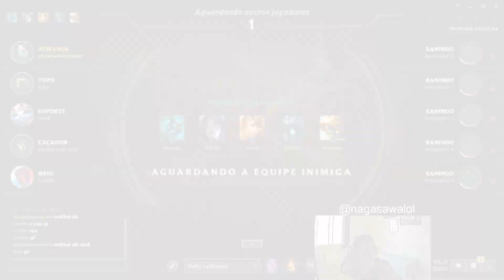FIZ A LENDÁRIA BUILD AD DA AKALI - NAGASAWA